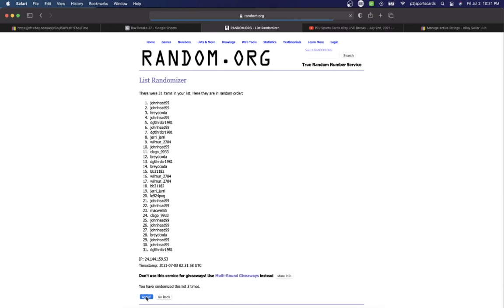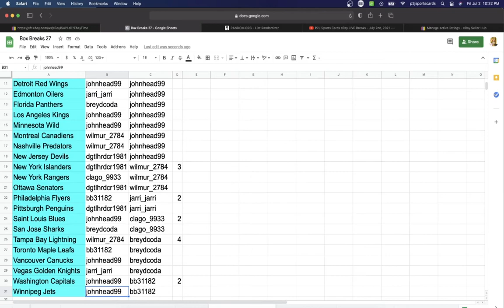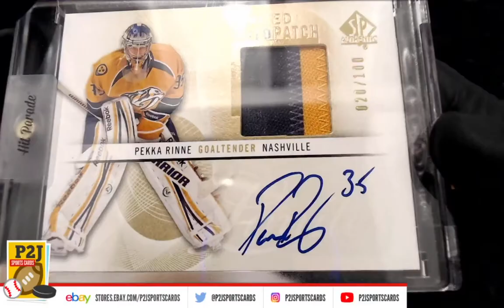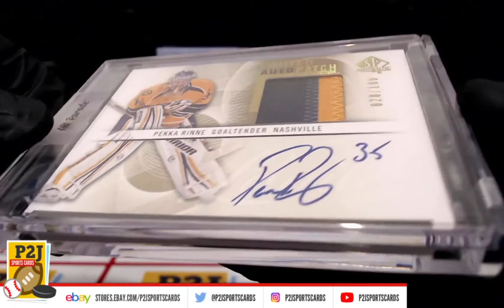Break #5089 2020/21 Hit Parade Limited Edition Hockey Card Box Break nhl P2J Sports Cards